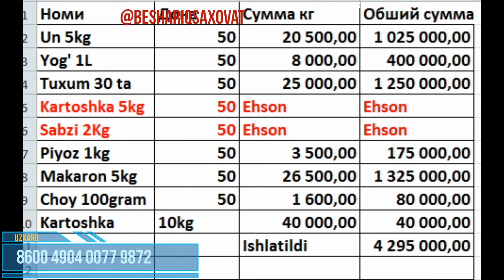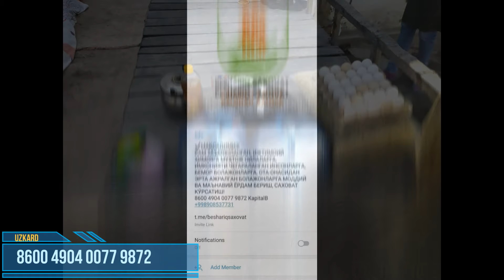Ehson hisobot. 16.04.2020. Beshariqsaxovat